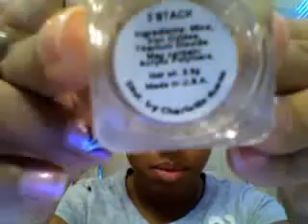everyday makeup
wat i kinda do most days